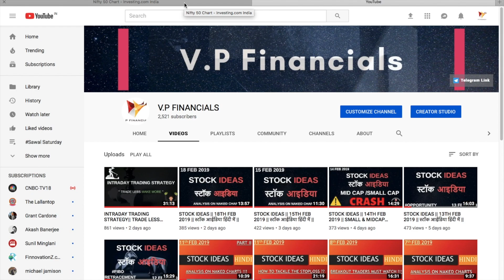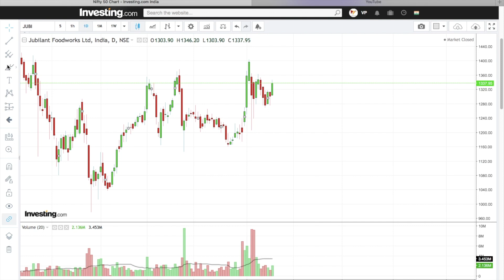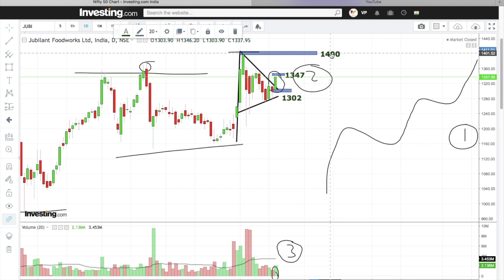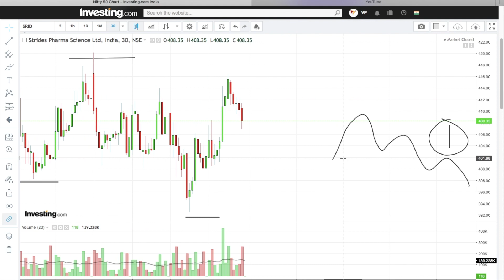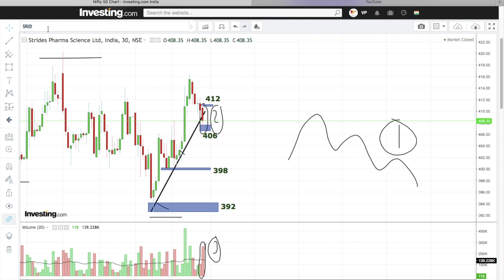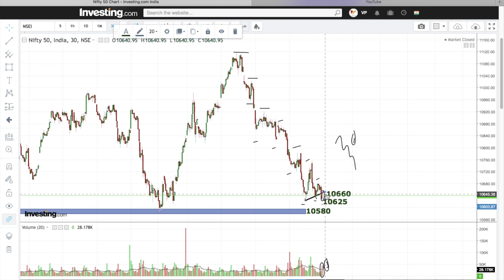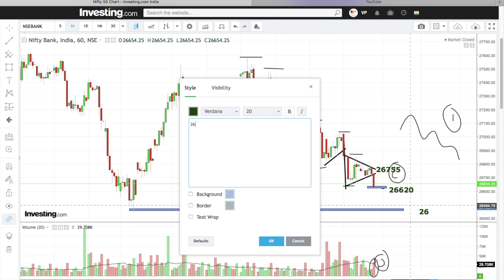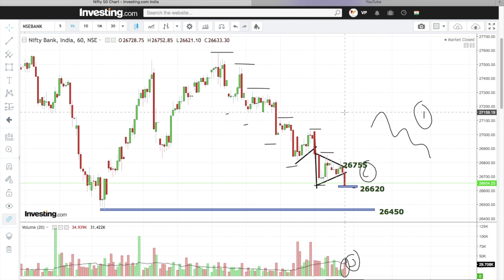STOCK IDEAS || 19TH FEB 2019 || स्टॉक आईडिया हिंदी में || NIFTY & BANK NIFTY ANALYSIS